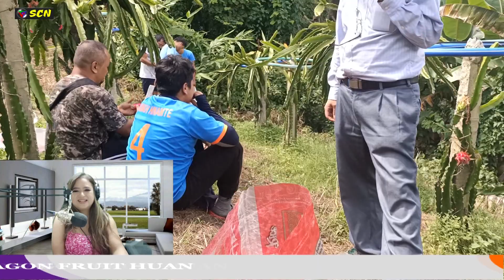Pu. R Lalzirliana Dragon Fruit huan tlawhna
Pastor rual te nen hun kan hma ho a,a hlimawm hle in,Drogon Fruit hi eizawnna a tan hian a hman tlak hle in ka hria ..engkawl a hautak lovin  a tha duh em em leh ngal .mizoram hi thlai hian a ngaih vek emaw tih mai tur hi a ni.